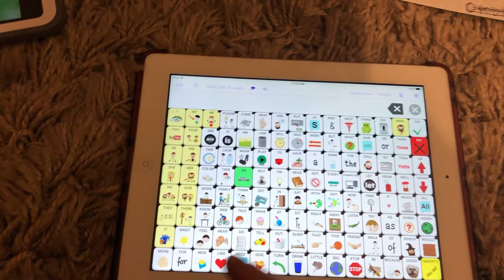POV Modeling: “Mealtime” (SpeakForYourself)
Words modeled:
Want eat
Drink water
No more